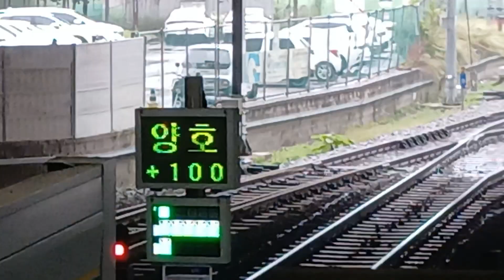2023.10.14 수인분당선 왕십리역 죽전행 351×28편성 진입